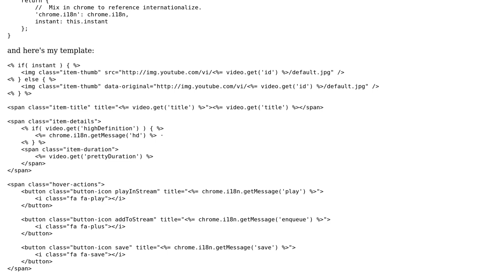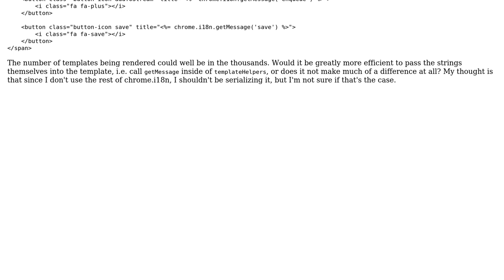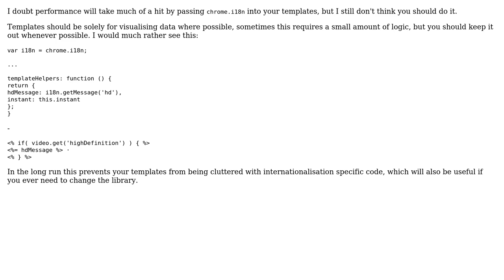Code Review: Mixing chrome.i18n (internationalization method) into templates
With thanks & praise to God, and with thanks to the many people who have made this project possible! | Content (except music & images) licensed under CC BY-SA | Music | Images & others | With thanks to user Sean Anderson user Jivings user Jamal and the Stack Exchange Network Trademarks are property of their respective owners. You are responsible for your own actions.